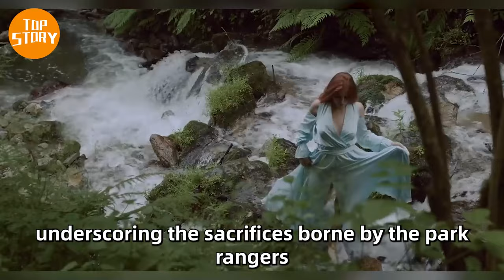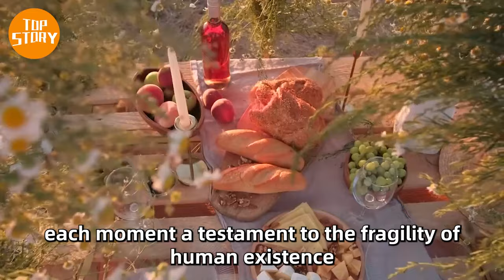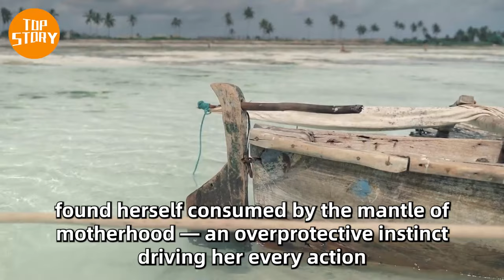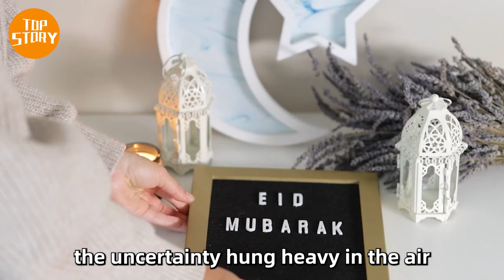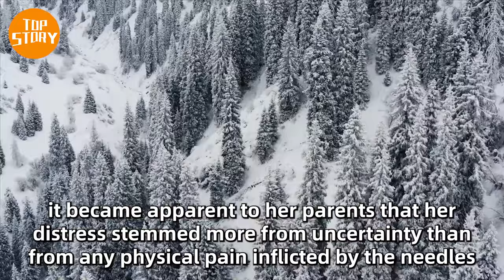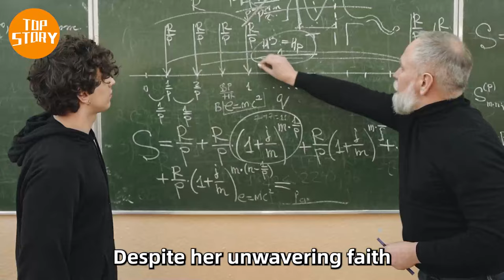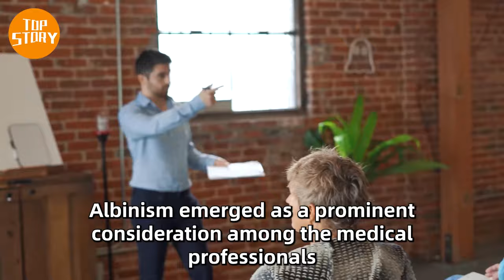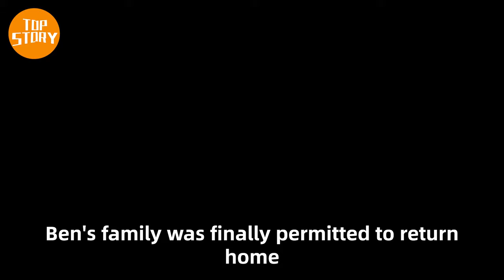Strange Round Spots Suddenly Appeared On Her Shoulder. Doctor Sees It & Immediately Calls The Cops!